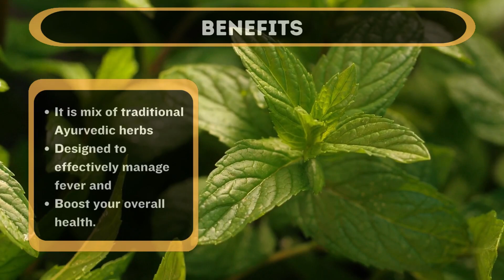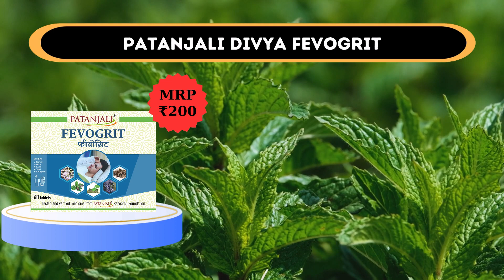Patanjali Fevogrit for Viral Fever - Best Ayurveda Medicine | Ayurvedic Fever Relief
Discover the power of Ayurveda in managing fever with Patanjali Fevogrit, a top choice for ayurvedic fever treatment. In this video, we delve into the natural effectiveness of Fevogrit, an acclaimed ayurvedic medicine for fever, including chronic and viral fever.

🌿 Ayurvedic Approach to Fever: Learn how Fevogrit, a renowned ayurvedic treatment for fever, harnesses natural ingredients to combat fever symptoms effectively. This segment covers the ayurvedic remedies for fever, focusing on the holistic benefits of Fevogrit in fever management, especially in children.

💊 Dosage and Usage: Get detailed insights into the proper use of Fevogrit as a fever medicine, including dosages and how it helps in boosting immunity and fighting viral fever.

💸 Affordability and Accessibility: Find out about the cost-effectiveness of this viral fever medicine, emphasizing its value as an affordable and efficient solution for fever relief.

🛒 Where to Purchase: This call-to-action guides you to easily acquire Fevogrit, the best medicine for fever from Patanjali, ensuring quick access for effective fever management.

🌟 Comprehensive Benefits: Highlighting the wide-ranging advantages of Fevogrit, this video is a must-watch for anyone seeking reliable ayurvedic home remedies for fever, including viral fever home remedies.